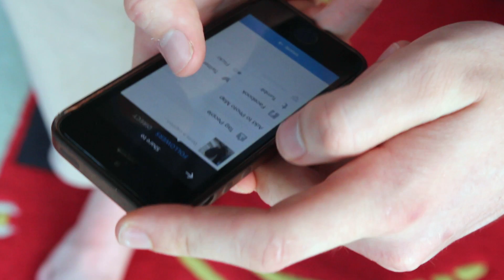Types Of People On Instagram